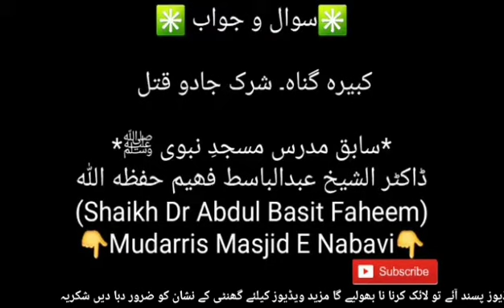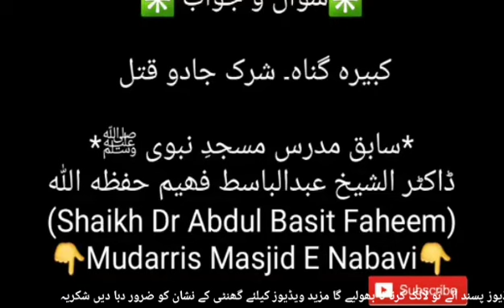Kabira Gunah Shirk Jadoo Qaatal Mudarris Masjid E Nabavi SAW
کبیرہ گناہ۔ شرک جادو قتل

ڈاکٹر الشیخ عبدالباسط فھیم حفظه الله
(Shaikh Dr Abdul Basit Faheem)
👇Mudarris Masjid E Nabavi👇